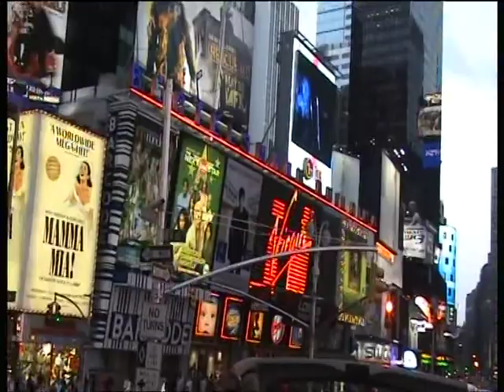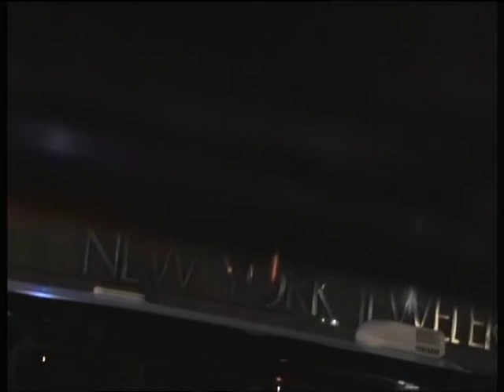Fajny Nowy Jork - część 3.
Nie każdemu jest dane tam polecieć, ale warto jest popatrzeć jak wygląda wielkie miasto.